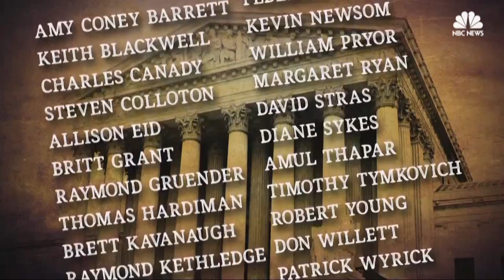Justice Kennedy Retires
After the announced retirement of Justice Kennedy, President Trump now going through possible replacements.